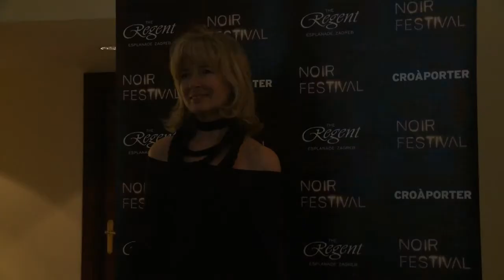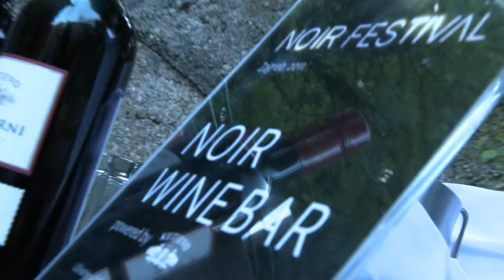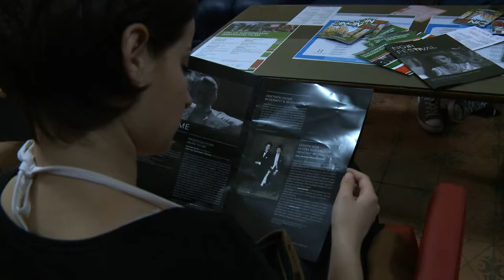NOIR FILM FEST PROMO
Noir festival okuplja predstavnike stila noira na filmu, književnosti, fotografiji, stripu i mnogim drugim umjetničkim i pop-kulturalnim oblicima. Noir festival donosi filmske klasike, ali i premijerno prikazuje najnovije filmske hitove nadahnute stilom noira. Noir festival je i književni festival koji ugošćava svjetske autorske zvijezde koje dominiraju svjetskim top listama bestselera.

Noir Festival brings together representatives of noir style in film, literature, photography, comics and numerous other art and pop-cultural forms. At Noir Festival you'll see film classics, but also the premieres of the latest blockbusters influenced by the style of noir. Noir festival is also a literary festival, hosting world renowned bestselling authors.